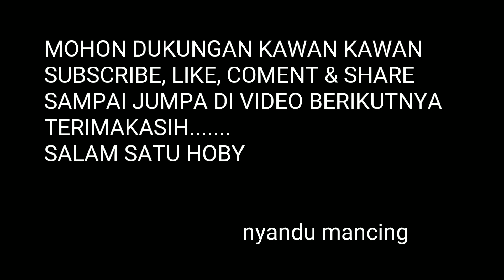UMPAN SIMPEL IKAN NILA DANAU TOBA ( WAJIB DICOBA ) SIMPLE BAIT FOR TILAPIA FISH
Assalamualaikum kawan kawan, semoga selalu dalam keadaan sehat dan di lancarkan rezeky nya..aminnn.. divideo ini saya mau membagikan resep umpan ikan nila di danau toba..
Udang kecepe  : 1/2 Kg
Mi instan.   : 5 bungkus
Minyak sawit CPO : 1 botol kecil
Ikan kaleng : 1 kaleng
Telur bebek : 2 butir